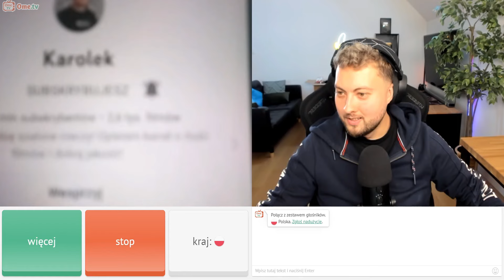SPOTKAŁEM Macrobells NA OMEGLE... (STRASZNE OME.TV)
🡆 ENEBA 🡆 idealne miejsce do zakupu gier!
🡆 5.000 LIKE = od razu NOWY ODCINEK z OME.TV!

🡆 Kup cyfrowe karty podarunkowe w najlepszej cenie!
🡆 Kup punkty FIFA PSN, Apex Coins i walutę GTA Online!